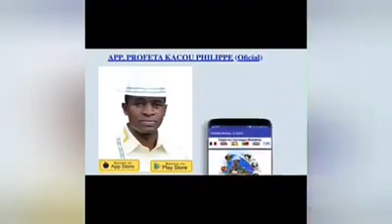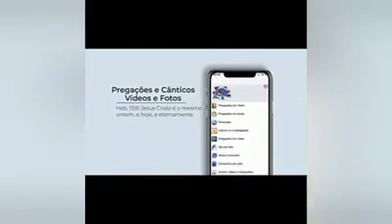o grande profeta Kacou Philippe!